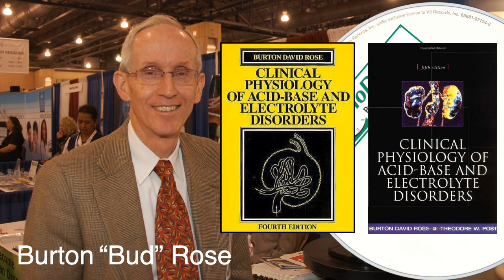Introducing Channel Your Enthusiasm, the Burton Rose Book Club and Variety Hour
This a brief introduction to our new podcast a chapter by chapter recap of the greatest nephrology physiology text book ever, the Clincal Physiology Acid Base and Electrolyte Disorders by the great Burton David Rose.